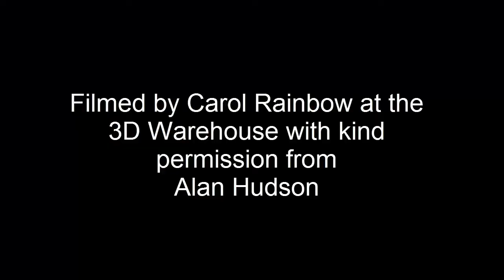Safety Inspection walk around 1 with comments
A factory walk around looking out for safety issues.
Created as part of The CAMELOT Project